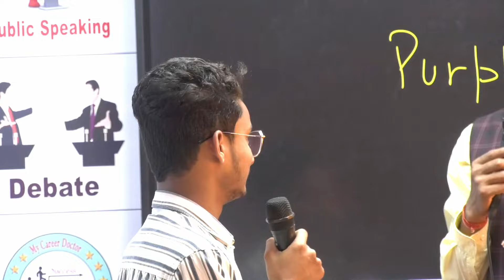That's How We Transform Our Students | Spoken English & PD Classes | Darbhanga Bihar